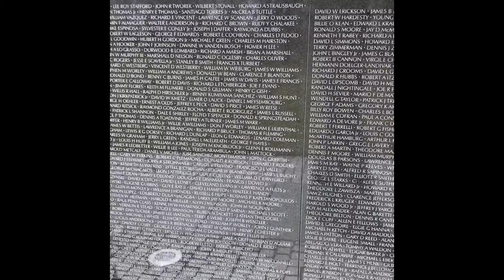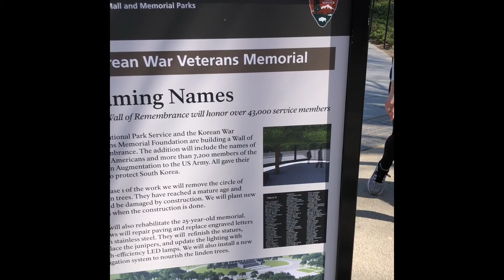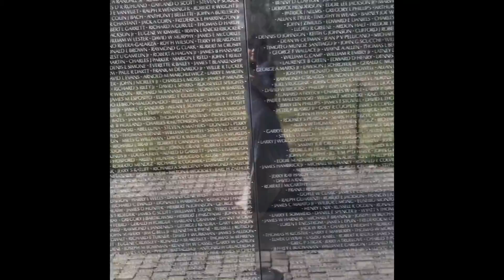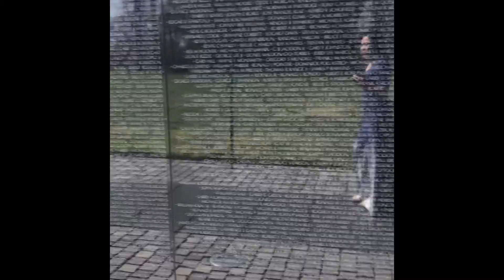BOSTON LIVE — 1 NGÀY TẠI QUỐC HỘI DC XEM HOA ANH ĐÀO 🌸